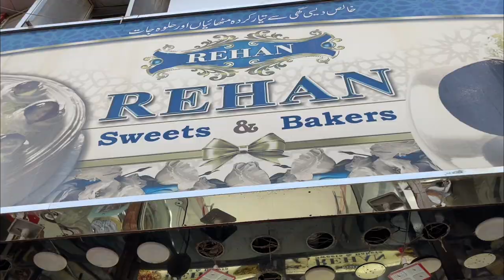Finding the best Samosa in North Karachi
In this Video i am gonna find the best samosa in North Karachi, we gonna eat samosa from different places and tell you which one is the best samosa in Town, i hope you guyz like this Vlog and don,t forget to Subscribe my Channel.

Mere Instagram ka Rastaa.